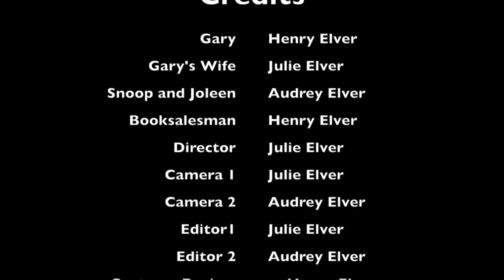A Regular day in Lake Villa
Gary's wife nags Gary to fix the sink. Gary tries, but keeps getting interrupted.